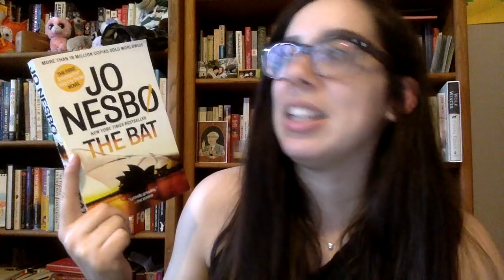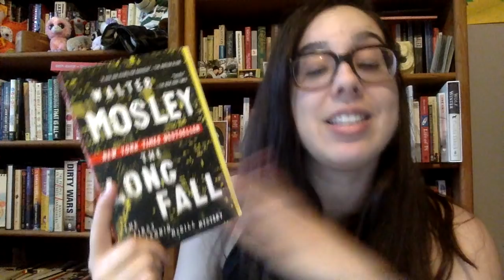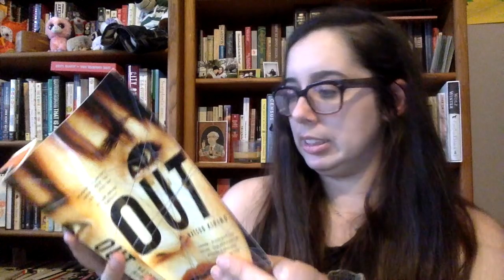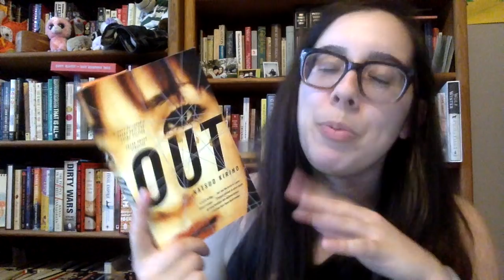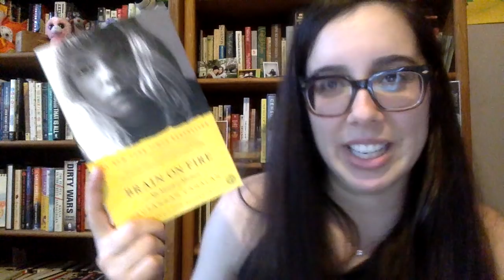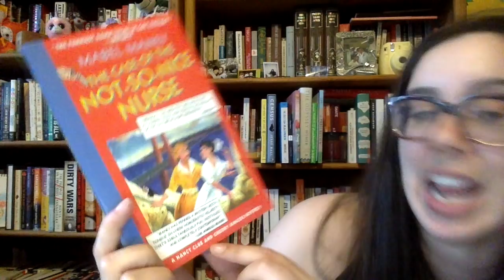MarchMysteryMadness Update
I know my "borrowed" is a stretch. Just let it happen, hahhaa.